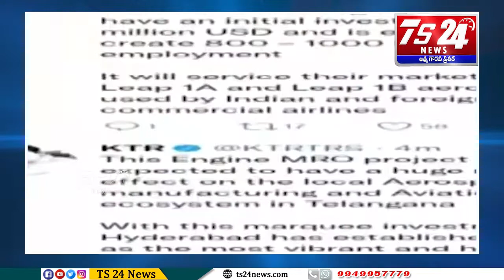Prime News |TS24 News